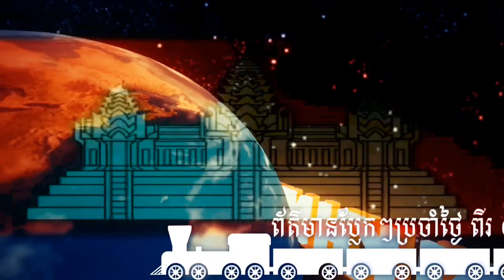អាហារពេលល្ងាចជាមួយកូនពៅ Yan Sun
Channel Yan Sun
និងផ្ដល់ពត៌មានថ្មីៗទាន់ហេតុការណ៍

ព័ត៌មានថ្មីៗ
ព័ត៌មានទាន់ហេតុការណ៍ប្រចាំថ្ងៃ
ព័ត៌មានប្លែកៗនិងកំសាន្ត

បញ្ជាក់
មិនទាក់ទងក្នុងរឿងនយោបាយជាដាច់ខាត។